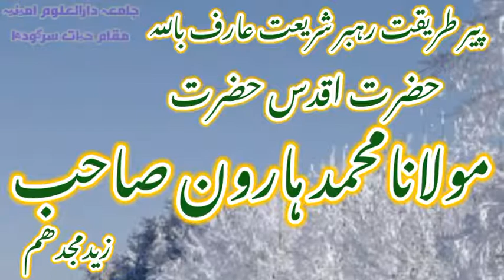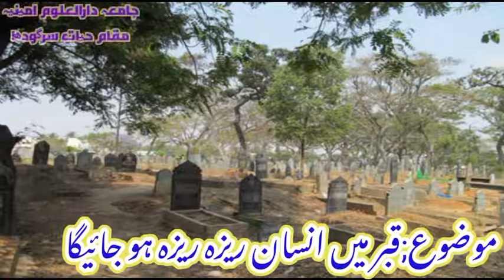Syed Ata Ullah shah Bukhari (rah) ur un ky Peer o Murshid ka Waqia||KhanqahAbdiyahOfficial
Ata Ullah shah Bukhari#
Syed Ata Ullah shah Bukhari#
# AtaUllahshahBukhari(rah)urunkyPeeroMurshidkaWaqia#
Qabar main Insan rezza rezza ho jy gha
11. Layani aur Fuzol Kamoon sy Bachny ky Hiran Kun Samrat || Molana Muhammad Haroon sahb || 8.6.2021ء
اور ہمارے فیس بک پیج کو لائک اور شیئر کریں